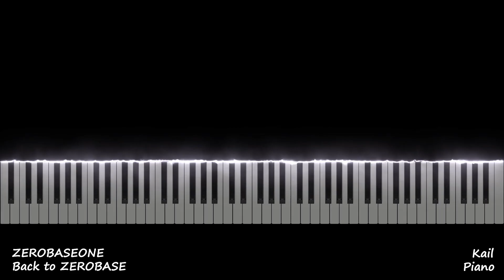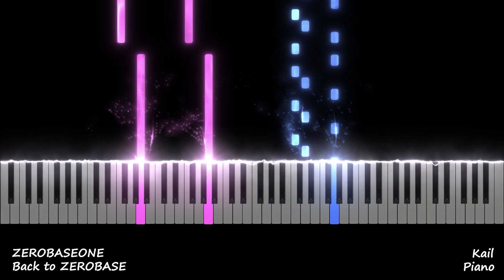ZEROBASEONE (제로베이스원) 'Back to ZEROBASE, 제로에서 시작하는 우리' Piano Tutorial 🎵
Piano Tutorial